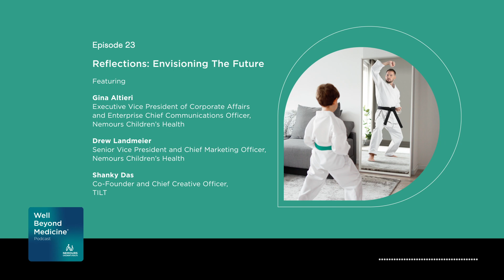Episode 23: Reflections: Envisioning the Future | Well Beyond Medicine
Hear about the development of the newest Nemours Children’s brand campaign, Reflections, which depicts the future of generations of children whose lives are positively impacted when social, cultural, and healthcare delivery barriers cease to exist. The campaign also serves as an invitation to every person and organization already on the journey to create the healthiest generations of children to come together to make full health and wellness a reality for every single child.

Carol Vassar, producer

Guests:
Gina Altieri, Executive Vice President of Corporate Affairs and Enterprise Chief Communications Officer, Nemours Children’s Health
Drew Landmeier, Senior Vice President and Chief Marketing Officer, Nemours Children’s Health
Shanky Das, Co-Founder and Chief Creative Officer, TILT

From ensuring food security and equity's seat at the table to meeting families where they are with mental health resources — Well Beyond Medicine: The Nemours Children's Health Podcast is exploring all the ways we can create the healthiest generations of children ever.